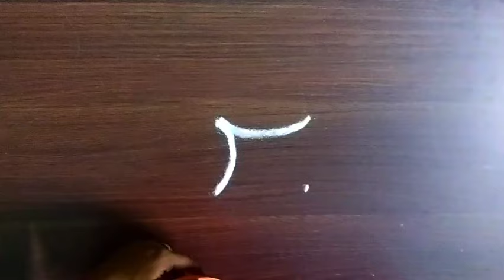easy rangoli kolangal🌺5 குட்டி கோலங்கள்🌺kutty kolangal🌺appartment kolam@shan's rangoli kolangal 2493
kutty kolam
appartmentkolam kolam#rangolidesigns kuttikolam .
hello friends.
In this video im shared beautiful 5 small rangoli designs for beginners.
1 நிமிடத்தில் போட 2 குட்டி பூக்கோலங்கள்🌺appartment kolam🌺small muggulu‎@Shan's rangoli kolangal
muggulu with dots, sankranthi muggulu, kolam, muggulu design, kolangal,
[#1 minuteskolam Dailykolam | Easykolam
Dailykolam || Apartment kolam || kutti kolam
Daily kolam || Kutti kutti kolangal || Apartment kolam ||
Easy kolam ||
kolam rangoli
kolam rangoli designs big kolam with dots 15 to 8 kolam video kolam rangoli designs simple kolam kolam
लक्ष्मीपूजनरंगोली புள்ளி கோலங்கள்
புதிய கோலங்கள்
சின்ன கோலங்கள்
21 புள்ளி கோலங்கள்
தமிழ் கோலங்கள்
கம்பி கோலங்கள் சின்ன புள்ளி கோலங்கள்
சிறிய புள்ளி கோலங்கள்குட்டி கோலங்கள்
புதிய புள்ளி கோலங்கள்
21 புள்ளி கோலங்கள்
பொங்கல் புள்ளி கோலங்கள்
8 புள்ளி கோலங்கள்
9 புள்ளி கோலங்கள் சிறிய ரங்கோலி கோலங்கள் போடுவது எப்படி
ரங்கோலி 2017
புள்ளிக் கோலங்கள்
Pongal ரங்கோலி கோலங்கள்
புள்ளி கோலங்கள்கம்பி கோலங்கள்
11 புள்ளி கம்பி கோலங்கள்
சிக்கு கோலங்கள்
பூ கோலங்கள்
15 புள்ளி கம்பி கோலம்
புள்ளி கோலங்கள்
பொங்கல் கோலங்கள்
கம்பி கோலம் பெரியது
கம்பி கோலம் டிசைன் அழகான பூ கோலங்கள்
கம்பி கோலங்கள்
பூ கோலம்
மயில் கோலங்கள்
புதிய புள்ளி கோலங்கள் ரங்கோலி கோலங்கள்
கிளி கோலங்கள்
புதிய ரங்கோலி கோலங்கள்
மயில் ஓவியம்
பொங்கல் கோலங்கள்
புள்ளி கோலங்கள்
பூ கோலங்கள்
சிறிய கோலங்கள் புள்ளி வைத்த சிறிய கோலங்கள்
ரங்கோலி கோலங்கள் 2017 புதிய புள்ளி கோலங்கள் Pongal ரங்கோலி கோலங்கள் தமிழ் கோலங்கள் 15 புள்ளி சிக்கு கோலங்கள் புள்ளி கோலங்கள் மார்கழி மாத கோலங்கள் பூ கோலங்கள்
11 புள்ளி கோலங்கள்
21 புள்ளி கோலங்கள்
25 புள்ளி கோலங்கள்
புதிய புள்ளி கோலங்கள் பொங்கல் புள்ளி கோலங்கள்
13 புள்ளி கோலங்கள்
கோலம் வகைகள்
புள்ளி கோலம்
பொங்கல் கோலம்
குட்டி கோலம்
பூ கோலம்
கோலம் புத்தகம் மயில் கோலம் சின்ன கோலம் போடுவது எப்படி பூ கோலம் போடுவது எப்படி பொங்கல் கோலம் போடுவது எப்படி மயில் கோலம் போடுவது எப்படி விளக்கு போடுவது எப்படி கோலங்கள் புள்ளி கோலம் புதிய ரங்கோலி கோலங்கள் குத்து விளக்கு கோலம் கார்த்திகை விளக்கு கோலம் அகல் விளக்கு கோலம் 15 புள்ளி சிக்கு கோலம் கோலங்கள் புள்ளி கோலம் புதிய புள்ளி கோலங்கள் பூ கோலம் பூக்கோலம் மார்கழி மாத கோலங்கள் மயில் கோலம்
15 புள்ளி கம்பி கோலம்15 புள்ளி சிக்கு கோலம்
கோலங்கள்
புள்ளி கோலம்
புதிய புள்ளி கோலங்கள்
பூ கோலம்
பூக்கோலம்
மார்கழி மாத கோலங்கள்
மயில் கோலம்
15 புள்ளி கம்பி கோலம்
11 புள்ளி கம்பி கோலங்கள்
கம்பி கோலம் பெரியது
பூ கோலங்கள்
அஞ்சு கம்பி கோலம்
பொங்கல் கோலம்
சங்கு கோலம்
மயில் கோலம்
நெலிக் கோலம்
கோலங்கள்
Rangoli kolam
புள்ளி கோலங்கள்
கோலங்கள் வகைகள்
5 dots kolam
5 dots muggulu
5 dots rangoli
easy kolams
simple muggulu
beginners rangoli
friday kolams
friday muggulu
beginners kolam
chinna muggulu
small kolams
daily kolams
friday rangoli
easy kolangal
Simple Kolams with 7 dots | Easy Muggulu | Easy Rangoli Designs | Apartment Rangolis | Daily kolams gadapa muggulu designs for houses chukkala muggulu pedda muggulu, kolam with dots sankranthi muggulu
#1 minuteskolam